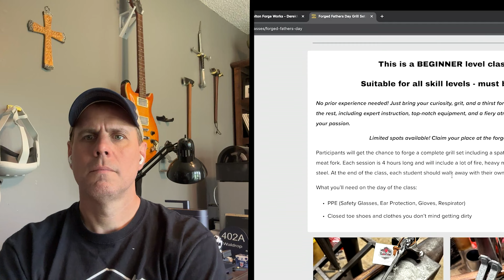Derek Melton | The Coal Cast - S3E7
Join us for a great conversation about podcasts, induction, and innovation with the one and only Derek Melton (except there are apparently two of him). Derek offers some wonderful forged products and tools on his website, gives his time for demonstrations and events, and is an incredible source of information, joy, and experience through his social media presence.

You can follow Derek though his Instagram @derekmelton and check out his work on his website derekmelton.com

Sign up for Derek's Fathers Day Forging class at COALSCHOOL.COM!